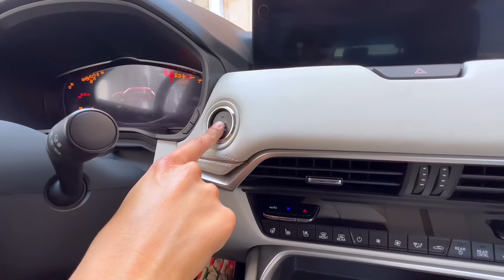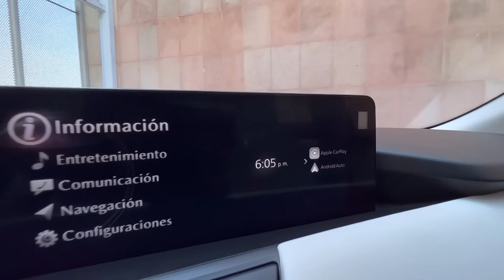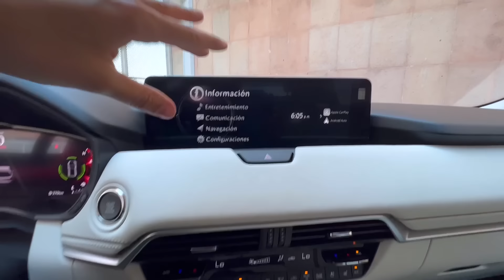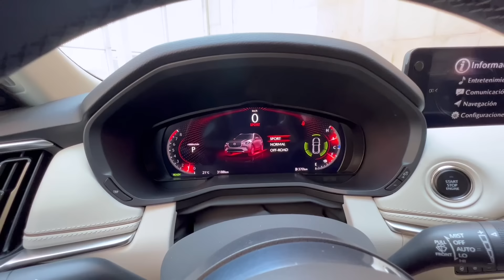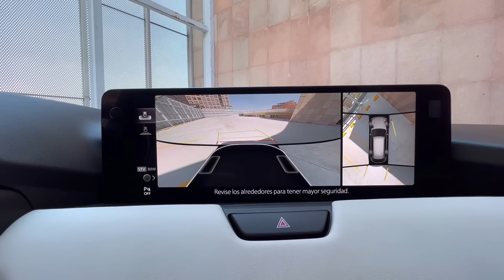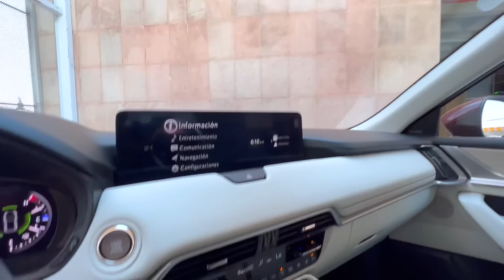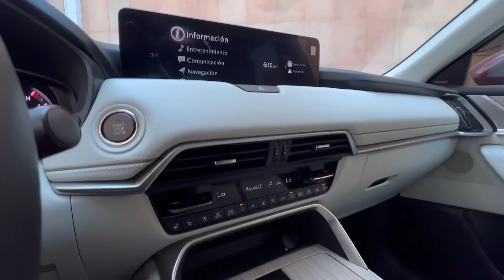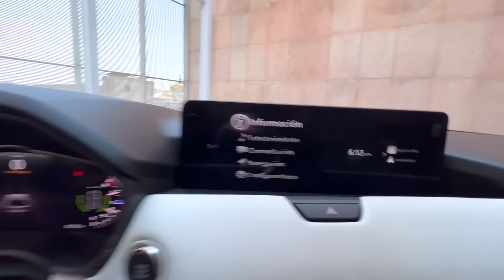¿Es Mazda una marca Premium? La nueva CX90 se acerca a ello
La pregunta del millon! ¿Es Mazda una marca premium? Bueno en este video exploramos esta pregunta y buscamos darle una respuesta.
Espero te guste! Un video diferente.

Gracias a Mazda de Mexico por permitirme probar en tierras Mexicanas la nueva CX90! De las SUV que mas recomiendo en su segmento.
Y gracias también a Estacionamientos Deprisa por permitirme grabar en sus instalaciones, un lugar seguro y muy cool!